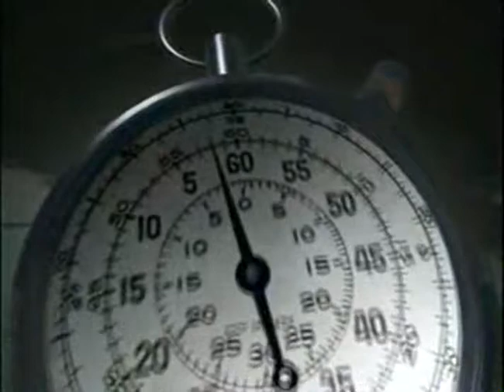(1/12)Battlefield I The Battle for Russia Episode 10 (GDH)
Videos Running Time: 01:55:00 in 11 Parts

Battlefield: "The Battle for Russia"

This  fast paced episode of "Battlefield" chronicles the titanic war in the east, that eventually decided World War II in Europe.

Despite numerous warnings from the Communist spy networks: the Lucy Spy-Ring the Red Orchestra Richard Sorge, and pleadings from Churchill and FDR, through ultra decrypts, Stalin discounted all invasion warnings. Stalin felt that all these alarming reports was actually an attempt to divide agreements between the Soviet Union and Nazi Germany, by the British and Americans. The Soviet Union shipped supplies ahead of schedule to Nazi Germany. The people of the Soviet Union and Stalin were completely dumbfounded when the Germans invaded the Soviet Union on June 22, 1941.

Three German Army Groups attacked into North, Central and the Southern Soviet Union.

Army Group North (Heeresgruppe Nord) (Generalfeldmarschall von Leeb) objective was the Baltic states, recently invaded by the USSR. The ultimate objective was Leningrad. Army Group Center consisted of 16th (Ernst Busch), 18th (Georg von Küchler) Armies and the 4th Panzer Group (Col. Gen Hoeppner).

Army Group Centre (Heeresgruppe Mitte) (Generalfeldmarschall von Bock) was comprised of the 4th (Günther von Kluge) and 9th Armies (Strauss), along with 2nd (Guderian) and 3rd (Hoth) Panzer Armies. Army Group Centre was focused on destroying all USSR forces in central Russia. The German forces would encircle several massive pockets in their advance from Poland to Smolensk.

Army Group South (Heeresgruppe Süd) (Generalfeldmarschall von Runstedt) was comprised of 17th (Carl-Heinrich von Stülpnagel), 11th Army (Eugen Ritter von Schobert) Armies, and the mainly Romanian and Hungarian 6th Army (Walther von Reichenau). The 1st Panzer Group (von Kleist) was the main armored component.

Army Group South and Army Group Centres Panzer Armies advanced south to encircle Soviet Armies around Kiev. Many German officers protested Hitlers decision to destroy armies in the field rather than capture Moscow. After the Soviet defeat at Kiev, Hitler implemented Operation Typhoon. Weather, attrition and supply lines now hindered the German advance. Moscow attacked with reserves from the Far East and saved Moscow (GDH)